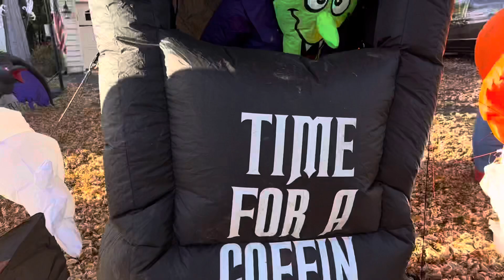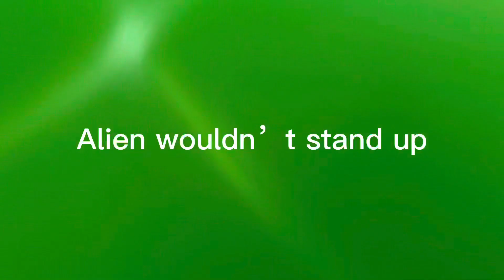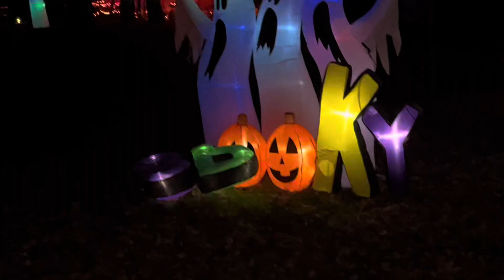My 2022 Halloween inflatable display